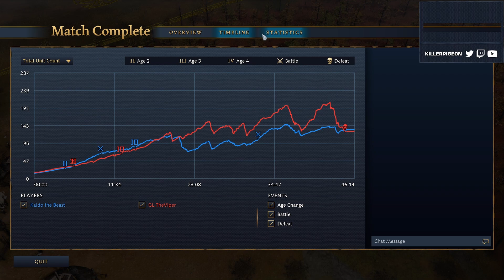Age of Empires 4 - The Springald Block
Oh how far springalds have fallen...

Enjoyed the video? Click the like button! It helps out the channel